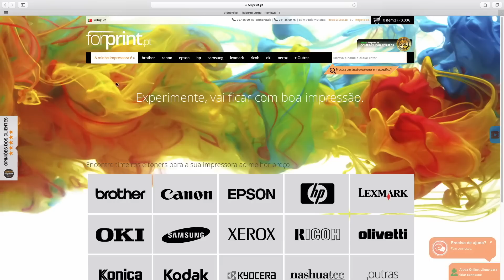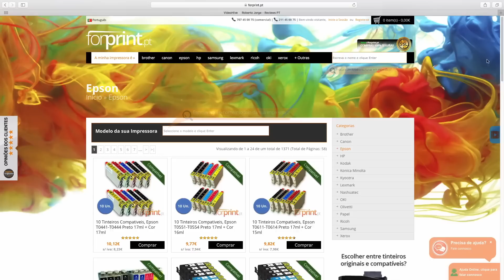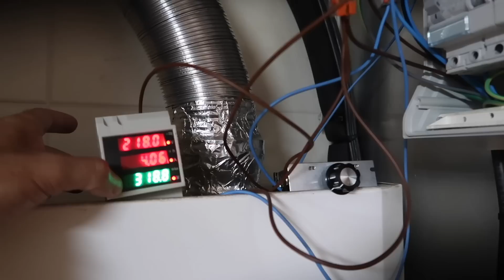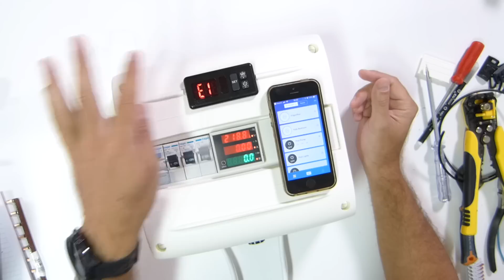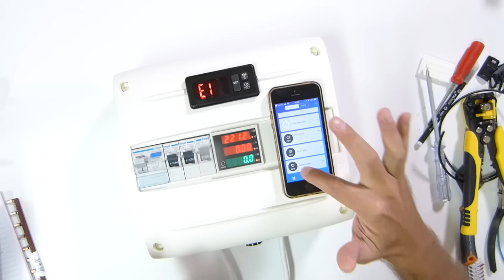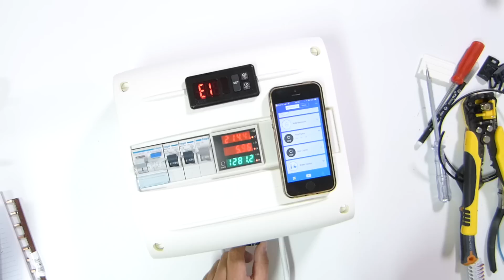NOVO Quadro Eléctrico do Termossifão | Fotovoltaico ☀️😁👍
Alteração do quadro eléctrico do termossifão para aproveitamento de excedente de produção de energia através de paineis fotovoltaicos.

🅾️ Material Usado 🅾️
✴️ Medidor ou
✴️ Regulador ou ou
✴️ SONOFF / Sonda ou ou

✅ VIDEOS SUGERIDOS  ✅